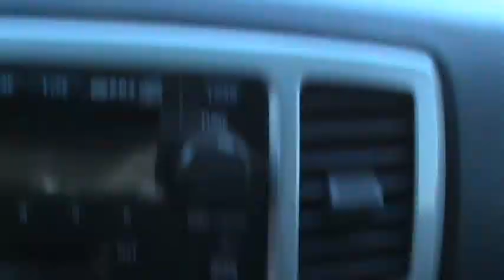FOR SALE 2004 TOYOTA 4RUNNER LIMITED V6 4WD 1 OWNER!! STK# 21035A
Will last forever! The SUV that never quits! HERE'S THE DEAL!!  ONLINE SHOPPING MADE EASY WITH WORLDWIDE SHIPPING SERVICES AND UNMATCHED PRICES. ASK AN ONLINE AGENT FOR INSTANT ANSWERS USING LIVE CHAT. SERVICE AND PRICE IS HOW WE ARE ABLE TO BE YOUR DEALER WITH THE CLICK OF A BUTTON. Previous owner purchased it brand new! Want to save some money? Get the NEW look for the used price on this one owner vehicle. New Car Test Drive said it "...offers serious off-road capability.